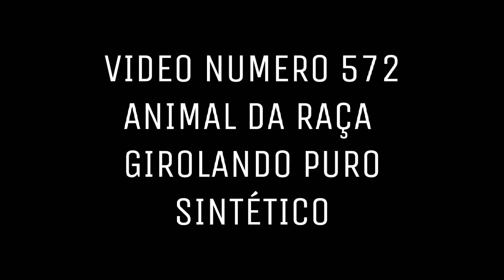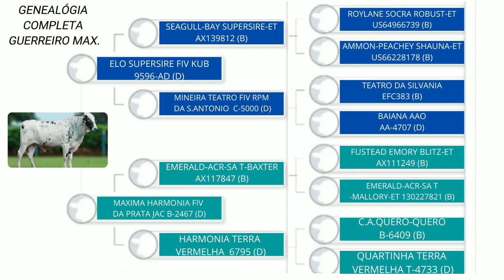GUERREIRO FIV MAXIMA 2R JATAI - GIROLANDO 5/8 P.S. - INFORMATIVO COMPLETO.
GUERREIRO FIV MAXIMA 2R JATAI - raça girolando, pura sintético, de alto valor genético com o máximo de potencial para ser um dos melhores reprodutores da raça, possuía mais de 5 gerações de animais provados de alta produção leiteira.